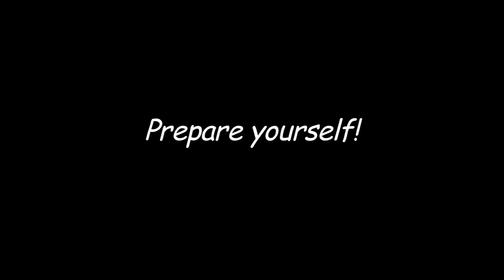The Chloroform Babiez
An All Female Comedy Sketch Troupe